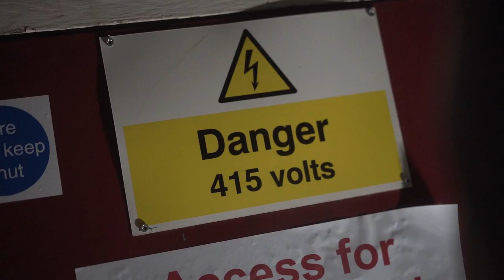Nikey feat. Park Hill - Bigger Thingz (Music Video)